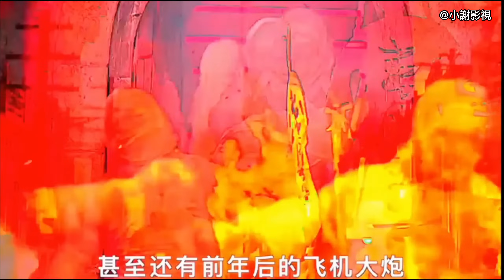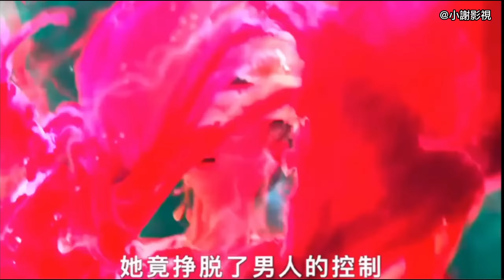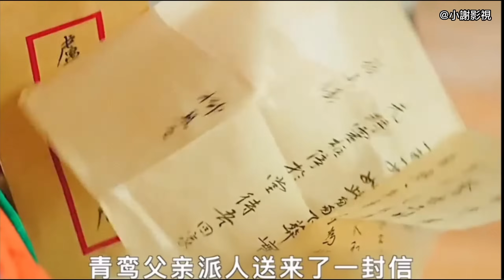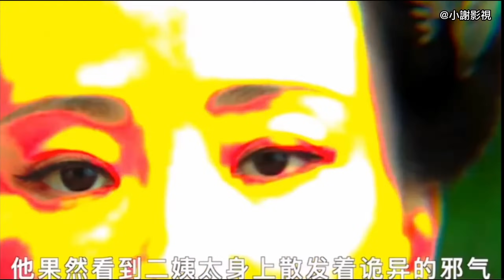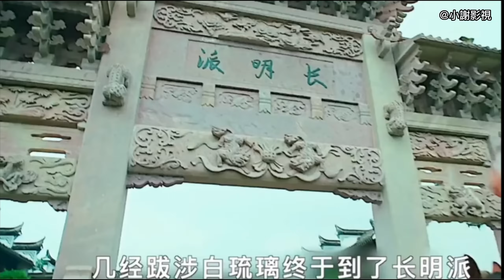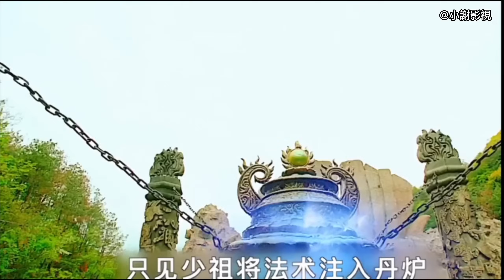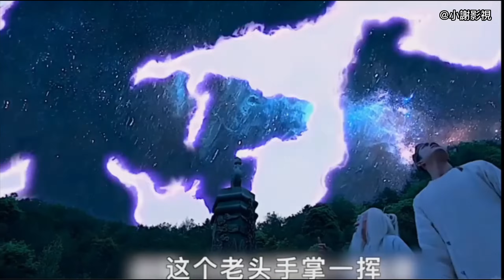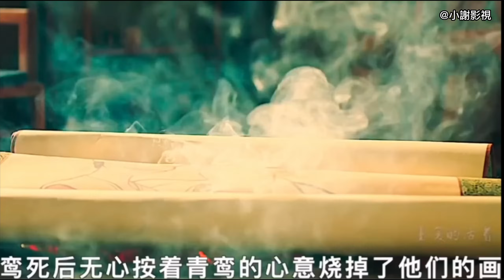大結局！！一口氣看完，驅魔人《無心法師3》第三季 ，一小時內的精彩解說，全程高能，無心和尚不老不死，驅魔全靠咬手指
強盛的大唐帝國已經步入黃昏，煊赫的大氏族日漸沒落。權貴與百姓都在不甘的掙扎， 追求着虛妄的永生， 而無心（韓東君飾），卻一心求死。在此期間，他邂逅了神秘的柳家姐弟，姐姐青鸞（陳瑤飾）英武果決， 弟弟玄鵠孱弱腹黑。 無心和青鸞聯手解決了一系列離奇事件,彼此惺惺相惜。青鸞愛慕無心，卻不敢表白，無心欣賞青鸞，卻不願耽誤她。一封神秘來信打破了日常生活，無心護送姐弟倆返鄉。他們本想查明真相，不料卻被捲入種種殘酷詭譎的事端。幾經艱險，幕後黑手終於浮出水面一一竟是和無心結有宿怨的白琉璃。而白琉璃（丁橋飾）身後，居然還有着一一個關於長生不老的驚天陰謀。決戰中，無心意外找到了取死之法，本可以獲得夢寐以求的解脱，卻在最後關頭為了青鸞而毅然放棄。此時的他還不知道，青鸞玄鵠姐弟和千餘年後的嶽綺羅，有着千絲萬縷的聯繫